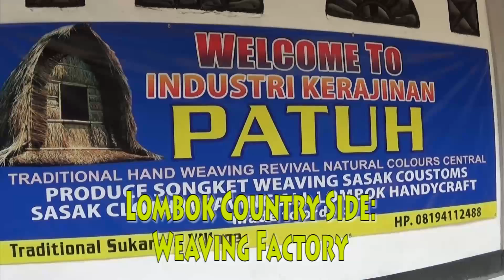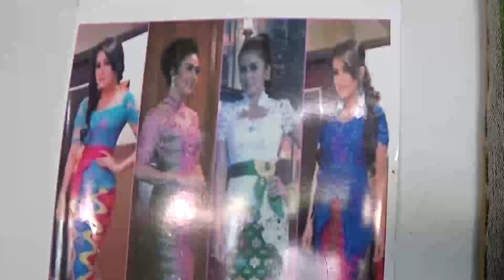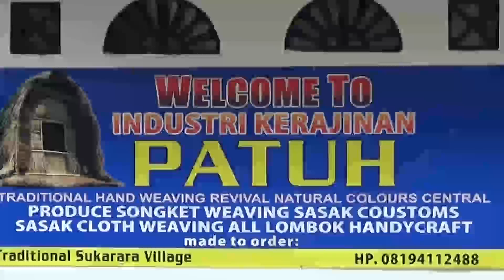Weaving Factory: Patuh Cooperative Sukarara Lombok Island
Sukarara is the cenral of weaving in Lombok island, where you can find hand woven matrials for shirts in traditional Lombok motive. This village is about 40 km in south of Mataram city, the capital town of Nusa Tenggara Barat (NTB) Province, Indonesia.